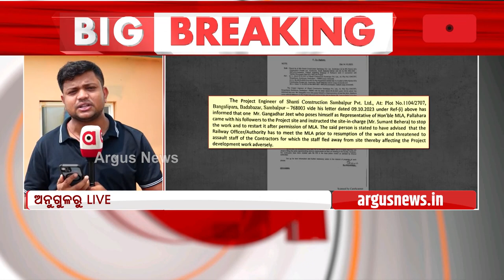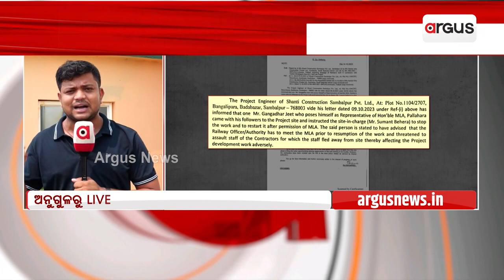Talcher-Bimlagarh Railway Project Work Disrupted As BJD MLA Seeks PC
Talcher-Bimlagarh Railway Project Work Disrupted As BJD MLA Seeks PC Alleges EcoR.